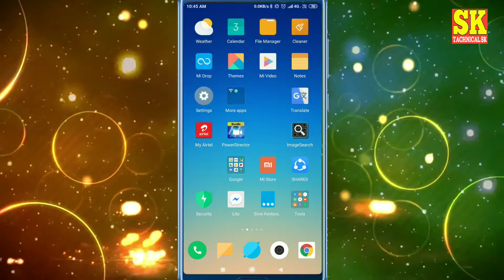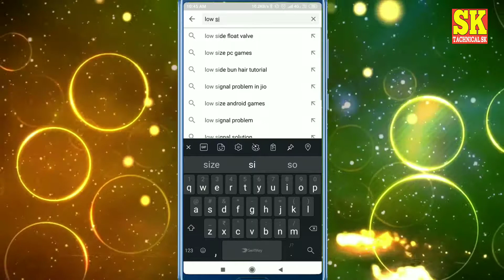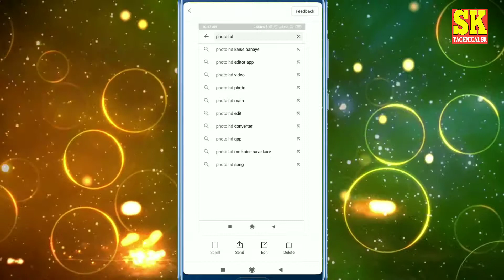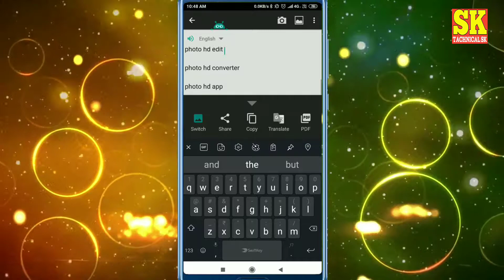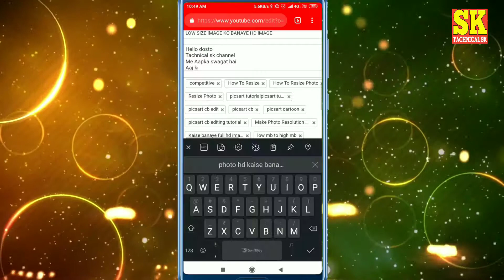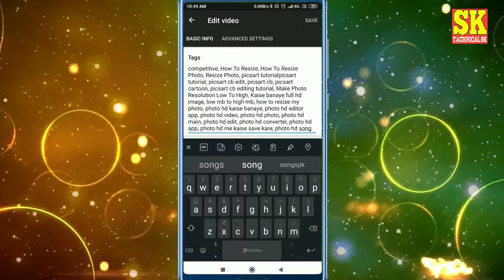YOUTUBE VIDEO VIRAL TAG AISE DALE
Ke apni youtube
Video me viral tag kahan se laye
And kese dale

Instagram follow.

Tachnical sk
Tachnicalsk